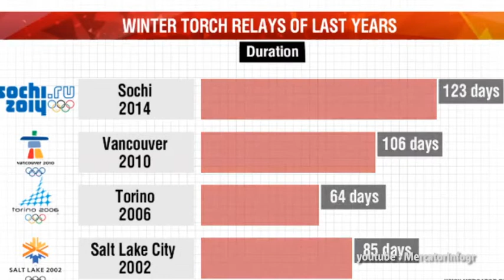El fuego olímpico de Sochi 2014 arde en Rusia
La llama olímpica de los Juegos Olímpicos de Invierno, Sochi 2014, inició este lunes su recorrido de más de 65 mil kilómetros en Rusia. Esta es la trayectoria más larga en la historia de las ediciones de las justas de invierno

Por: Luis Carlos Nájera / Fernando Ruiz